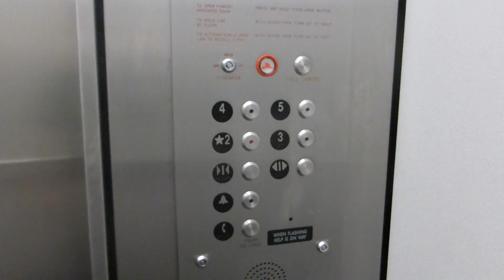Otis Traction Elevators At UT Austin South Business Building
Riding the elevators at University of Texas at Austin South Business Building in Austin TX